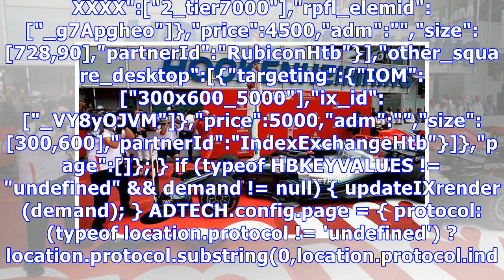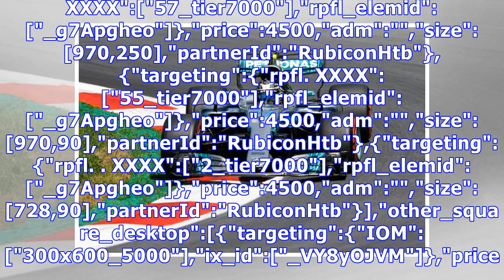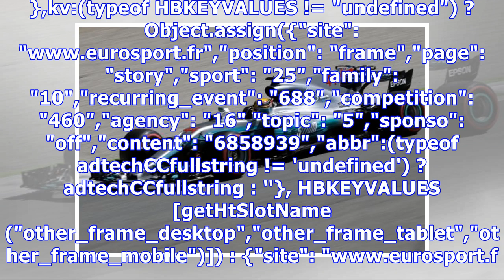Lewis Hamilton (Mercedes) : "La course de ma vie"